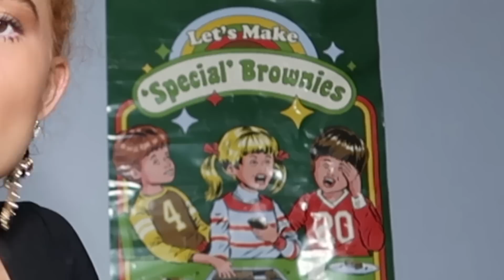Assumptions about me..*Extremely* personal n JUICY...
HI GALS N GUYS X
Hope you enjoyed this assumptions vlog, I really enjoyed making this assumptions video!
I loved making this video where I vlogged my photoshoot
I love making vlogs, especially funny and juicy q&a's
Extras-
Vlog, Assumption video, juicy Q&A, say it or shot it